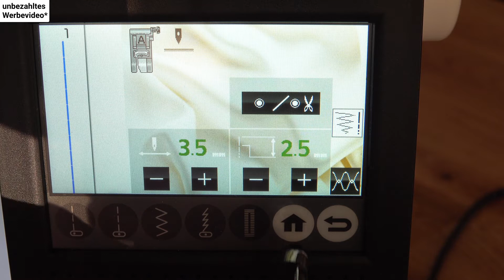Mantelknopf annähen - Mantelknopf reparieren - Mantelknopf flicken - Tipps und Tricks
Heute zeige ich Euch wie ich man einen Mantelknopf annähen kann.

00:00 Einleitung
00:23 Der passende Knopf
00:37 Der Knopffuß
01:34 Den Transporteur absenken
02:10 Das richtige Programm wählen
03:10 Trick für den Garnsteg
03:33 Die Feineinstellung vor dem Nähen
04:35 Den Knopf fest nähen
07:10 Das Ergebnis
07:42 Zusammenfassung

Stöbert doch mal in meinem Amazon Store, hier findet Ihr die meisten meiner Produkte die ich in meinen Videos verwende.

Quincas Moreira - Moskito

Viel Spaß!
JamesKnopfSelbst

* Urteil vom Landgericht Berlin: Die bloße Verlinkung (meines Erachtens somit auch die Darstellung von Marken in einem Video) auf ein Unternehmen, auch wenn keine Geschäftsbeziehung dazu besteht, muss bereits als Werbung gekennzeichnet werden.
Bezahlte Produkte, werden darüber hinaus, gesondert durch die Nutzung von YouTube Funktionen im Video gekennzeichnet.